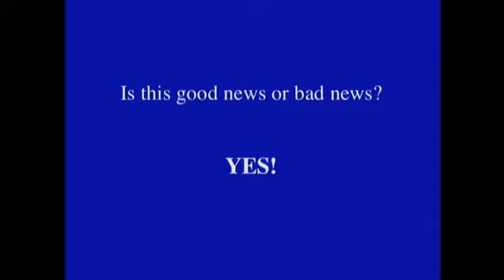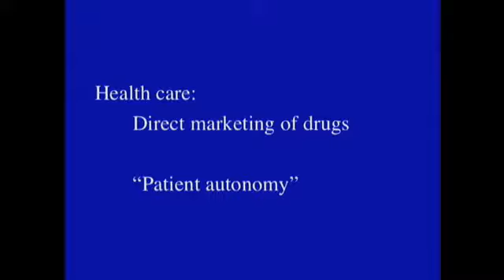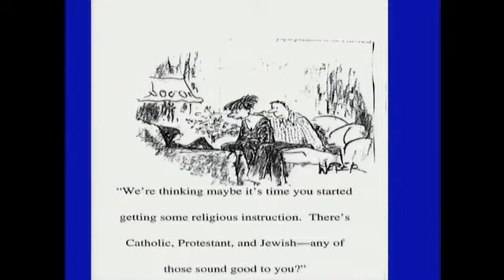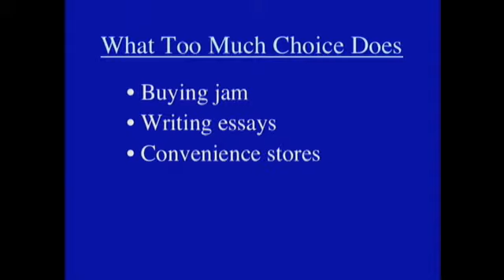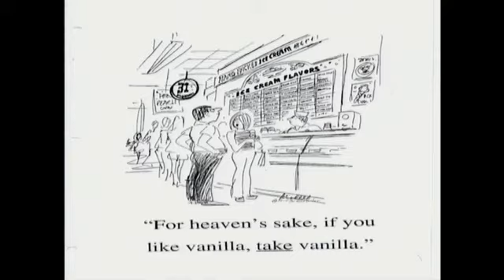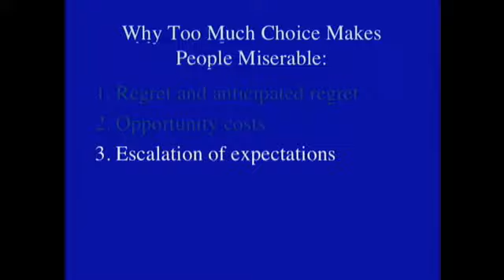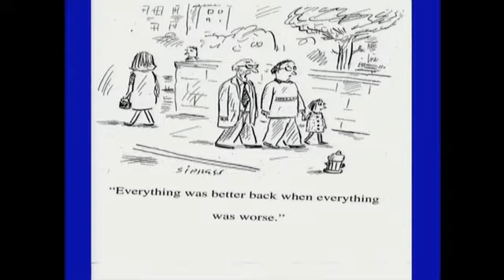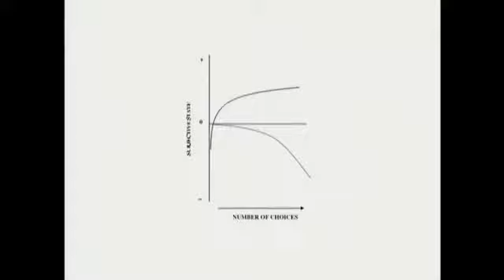Barry Schwartz, PopTech 2004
What makes us happy? Societies flourish and people are most content
when they are faced with fewer choices and more constraints argues
psychologist Barry Schwartz. We are tortured by the idea of having it
all – “Impossible!”, he says.